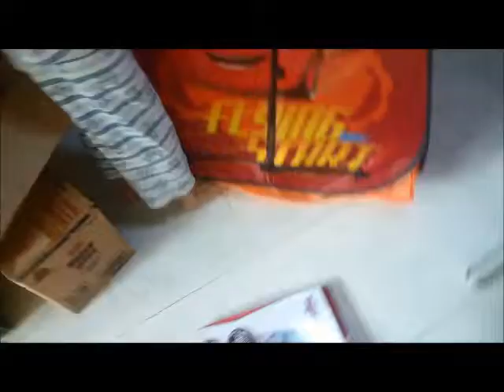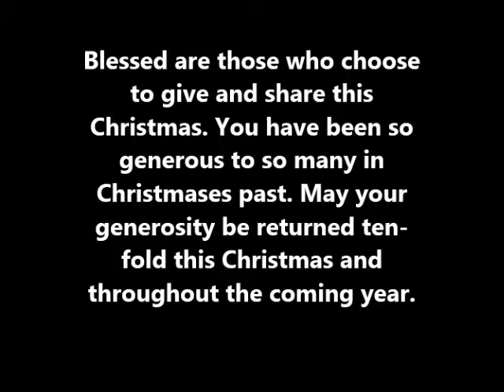KIDS GROWING UP - GUIBAO TOY REVIEW – Tent & Christmas Celebration